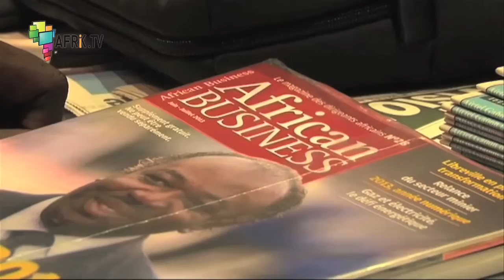The rising of the african economy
The New York Forum Africa welcomes entrepreneurs who are changing the economic landscape of Africa. In December 2012 in Morocco, 57% of the population had a bank account. A phenomenon that is not stranger to the strategy of Attijariwafabank.